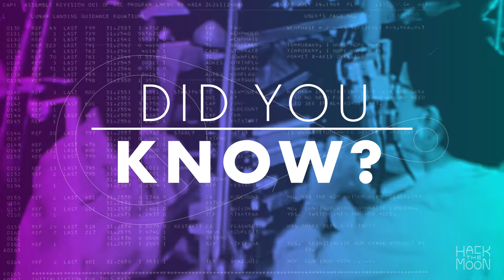Did You Know: Rope Memory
Core rope memory (ROM) was first used in the Apollo Guidance Computer.